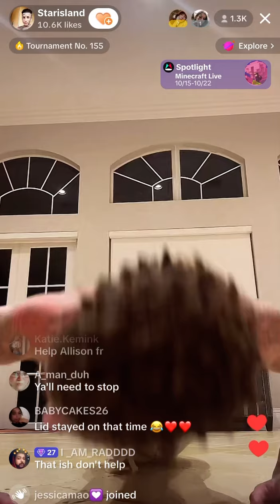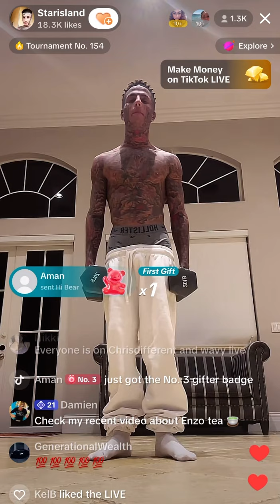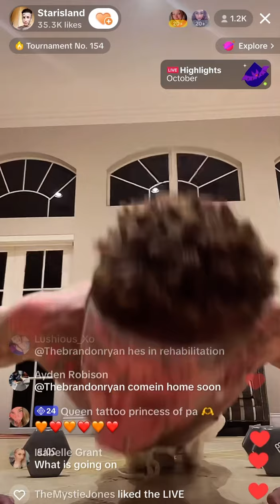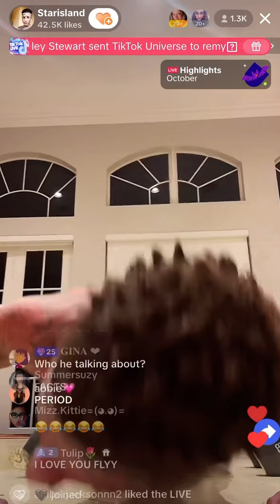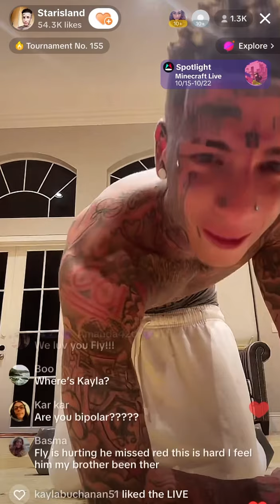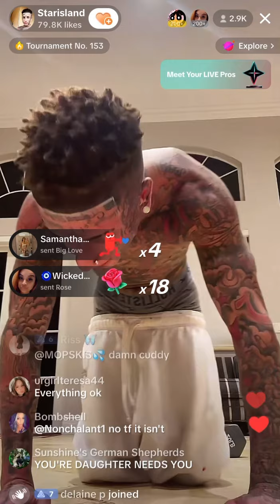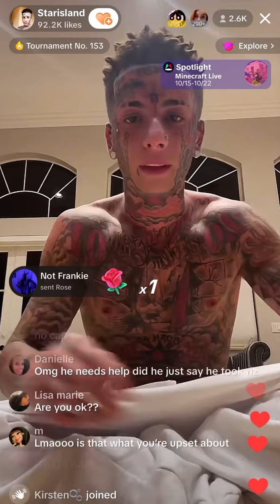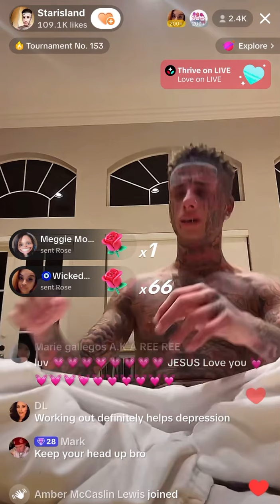Flyysoulja starts crying on live part 1